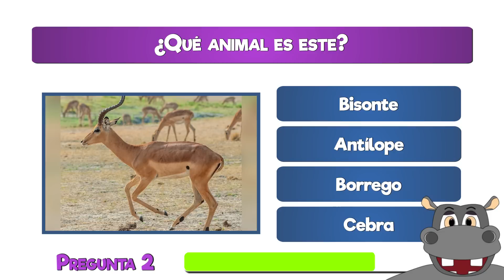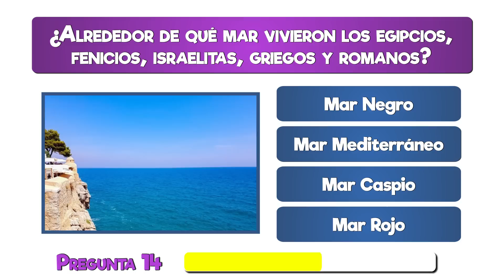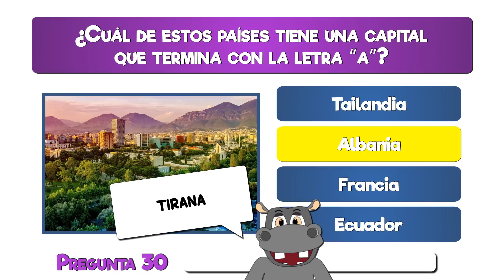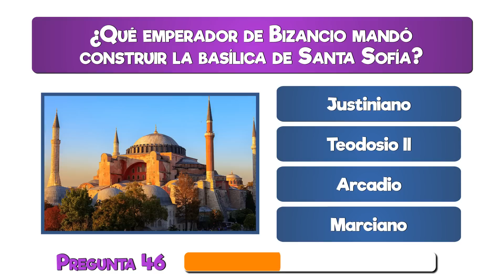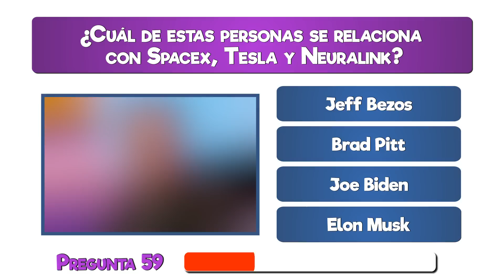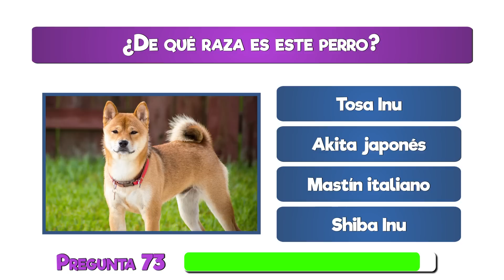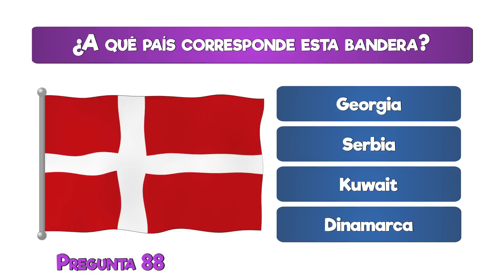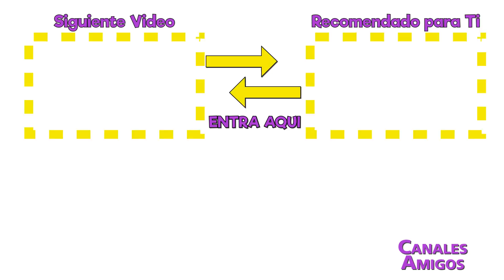CULTURA GENERAL 100 PREGUNTAS PARA PONERTE A PRUEBA 😈 😈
¿CUÁNTAS PUEDES ACERTAR? Descubre cuanto sabes con esta trivia de 100 preguntas de cultura general.🤗 🤗
Este es uno más de los diversos test y juegos de cultura general con preguntas para que te diviertas y aprendas 👉​👉​
⭕️ Hipoclips es un canal de entretenimiento con el que puedes aprender mientras juegas, en el encontrarás test de diversas temáticas... 😉😉